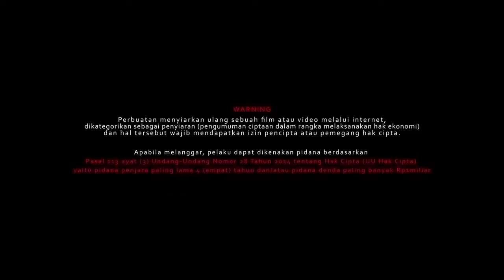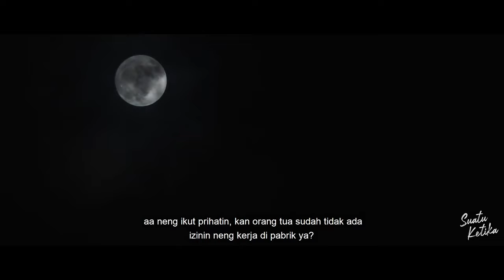KTJ SUNDA EPISODE 10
Film ini menceritakan seorang jawara/ tokoh yang di segani oleh masyarakat di salah satu kampung Sunda. Bernama Karman. Karena keberaniannya untuk mengkritik segala aspek tata ruang dan penerapan ideologi yang berniat mengalih fungsikan sumber kehidupan masyrakat di kampung tersebut, dengan cara merusak dan memutar balikan fakta tentang kebudaya dan pola hidup.

Karman adalah anak dari seorang petani yang mati-matian mempertahankan kebudayaan dan kearifan lokal yang di dalam film tersebut dia harus melawan cukong yang terpengaruh budaya asing yang sifatnya merusak bahkan melawa sodara dan warganya yang sudah terpengaruhi.

"Mimitina di pohokeun sajarah urang timana
satuluyna di pengkolkeun tujuan jeung maksduna

nu kabawa pohoeun pureadaksina
nu ngahuleung ahirna aral subaha.. uing mah moal miluan

pek bae maneh edan edanan
rek ka amrik atawa ka china
pek bae maneh edan sorangan

uing mah moal miluan
pek bae maneh rek ka arab saudi atawa ka iran

-Cecep Gorbacep-